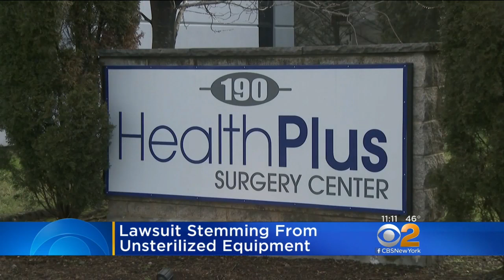Lawsuit Filed Against N.J. Surgical Center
A lawsuit has been filed against a Saddle Brook surgical center that may have exposed thousands to infectious diseases.